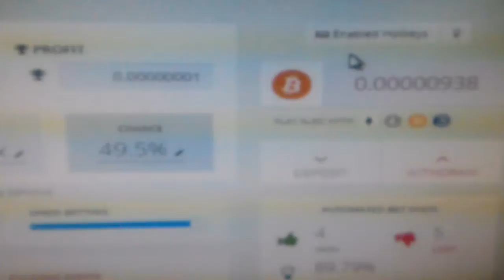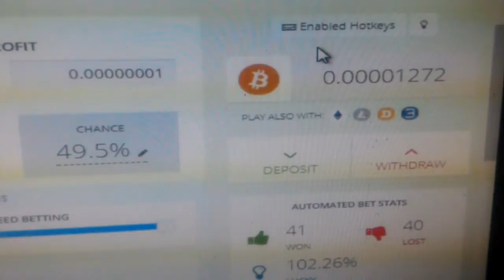Easy way to raise your bitcoin just in seconds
get free 300 satoshi to start playing, just open this link to joint